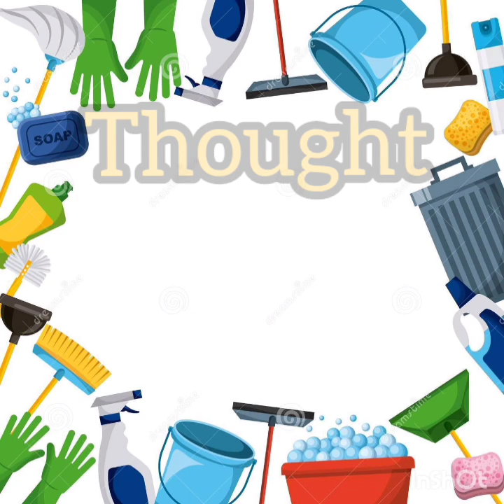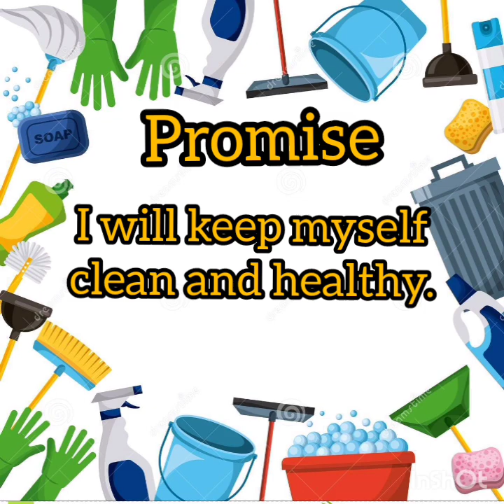Theme Based Morning Assembly 🌄 Monday Theme: Cleanliness